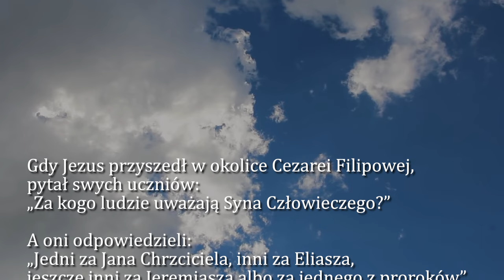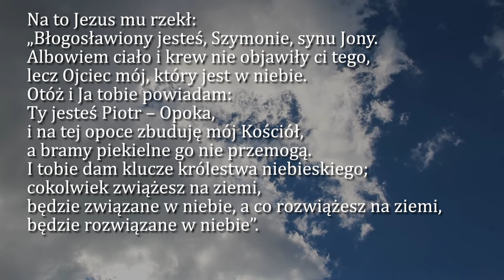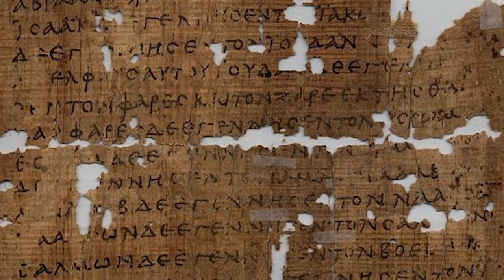Dobra Nowina na dziś | 29 czerwca - św. Apostołów Piotra i Pawła